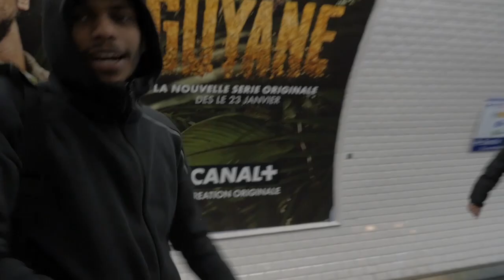CAN2017 TUNISIE VS SENEGAL ou Moss vs Trafalgar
Yo la S3Family !

Nouvelle video S3 avec un Vlog cette fois ci du match d'hier ou la Tunisie à affronter le Sénégal on vous offre les réactions de Moss qui est tunisien face à Trafalgar qui est sénégalais ! Enjoy !

CONNECT TOI AVEC LE CREW

Annotations ON for english subtitles.